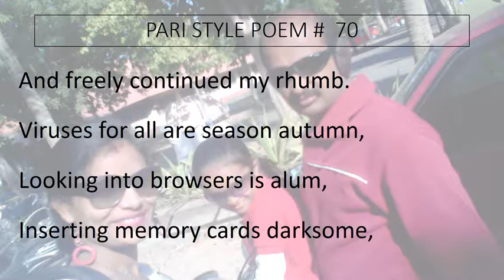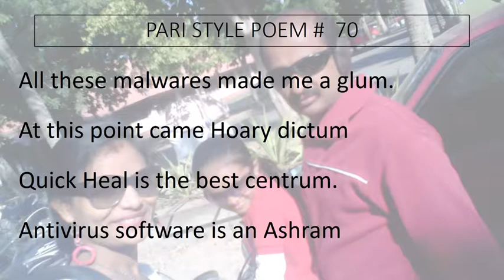Pari Style Poems by Sanket D Jain # 70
I am developing a new style of writing poetry where ending words of a line rhyme with one another, at least in last sound. I named it Pari Style. Hope readers will like it. Thanks to those invisible hands and fingers which supported and inspired me to continue my efforts in my new, creative, artistic and innovative “Pari” style. Thanks for your inspiring, kind, soft fingers.